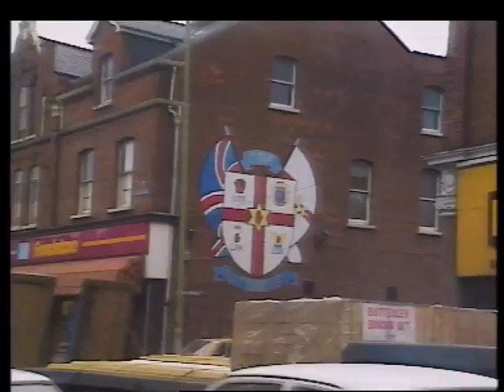UDAs thomas tucker lyttle arrested 1990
Tommy Lyttle, a leading member of the Ulster Defence Association (UDA), was rearrested in Belfast today and questioned by the Stevens Inquiry team. He had already been charged in connection with the investigation and was released on bail.

Report shows footage of Tommy Little.

Belfast Magistrates Court.

Ulster Defence Association (UDA) mural.

Footage of John Stevens arriving to at the beginning of the inquiry into security leaks in Northern Ireland.